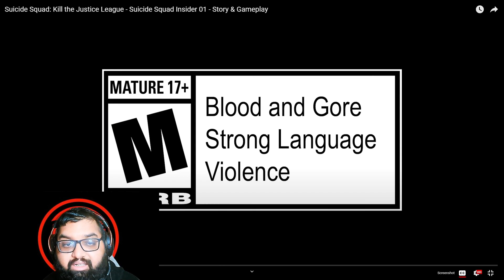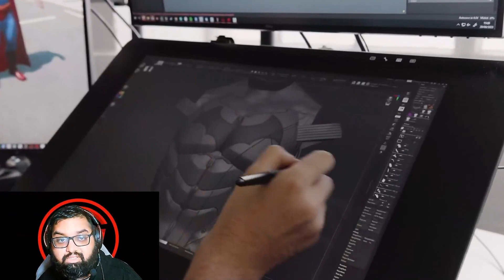Suicide Squad Insider 01 Reaction: "Unleashing Chaos in the DC Universe!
"Unleashing Chaos in the DC Universe!" Get ready for an epic reaction to Suicide Squad Insider 01 – the highly anticipated game that brings chaos to the iconic squad of anti-heroes! Brace yourselves as Amanda Waller's Suicide Squad set out to "Kill the Justice League" and leave nothing but destruction in their wake. Watch in awe as they unleash chaos like never before, showcasing mind-blowing abilities, cunning strategies, and a dark humor that only these misfits can bring! This adrenaline-fueled video will ignite your excitement and leave you craving for more of the twisted and thrilling Suicide Squad universe. Power, control, and mayhem await in Suicide Squad Kill the Justice League!"